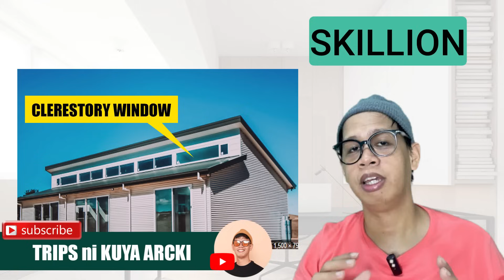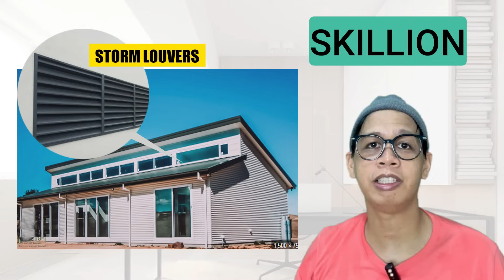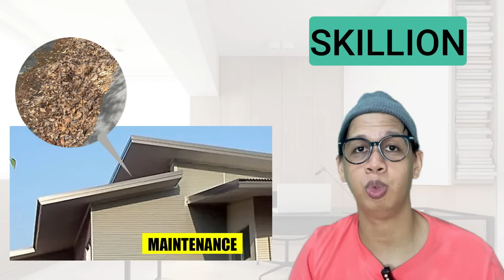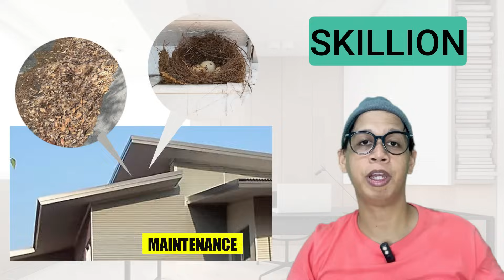SKILLION ROOF DESIGN INFO Kuya Architect Pinoy Roofing Design Bobong Philippine House Construction